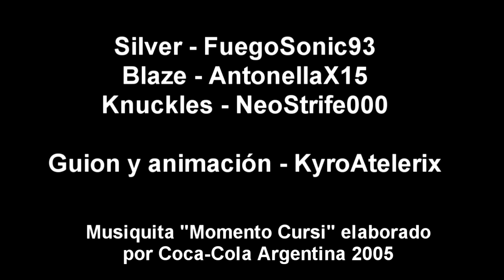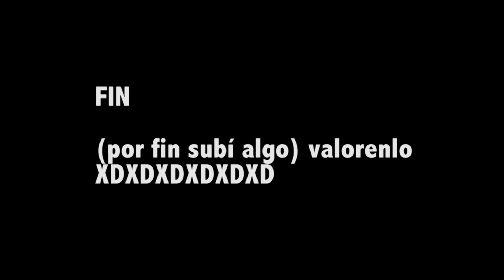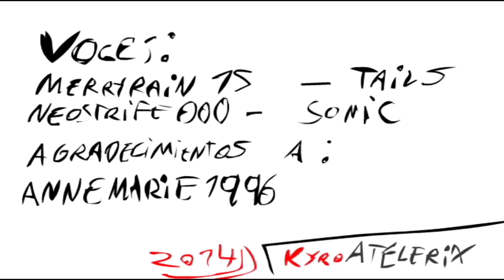Sonic Cortos Volumen 3 - KYROATELERIX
Sonic Cortos Volumen 3, cortos realizados en el último tiempo.

Gracias a los fandubers que me han ayudado, sin ellos no hubiera sido posible.

Ahora en producción Shadow Generations 4.